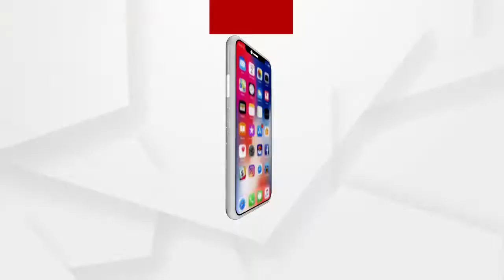ଆଜିଠୁ ପାର୍ଲାମେଣ୍ଟ ବଜେଟ ଅଧିବେଶନର ଦ୍ୱିତୀୟ ପର୍ଯ୍ୟାୟ .....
ଆଜିଠୁ ପାର୍ଲାମେଣ୍ଟ ବଜେଟ ଅଧିବେଶନର ଦ୍ୱିତୀୟ ପର୍ଯ୍ୟାୟ । ଏହି ପର୍ଯ୍ୟାୟ ଆସନ୍ତା ଏପ୍ରିଲ 8 ତାରିଖ ପର୍ଯ୍ୟନ୍ତ ଚାଲିବ । 4ଟି ରାଜ୍ୟ ଓ ଗୋଟିଏ କେନ୍ଦ୍ର ଶାସିତ ଅଞ୍ଚଳରେ ବିଧାନସଭା ନିର୍ବାଚନ ପ୍ରଚାର ଭିତରେ ଚଳିତ ସେସନ ସରଗରମ ରହିବ .